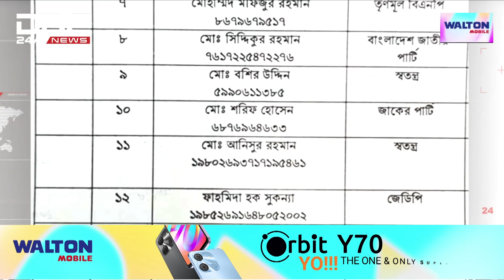ঢাকা ১৮ আসনে প্রাথমিক ভাবে আট জনের মনোনয়নপত্র বৈধ ঘোষণা | DBC NEWS